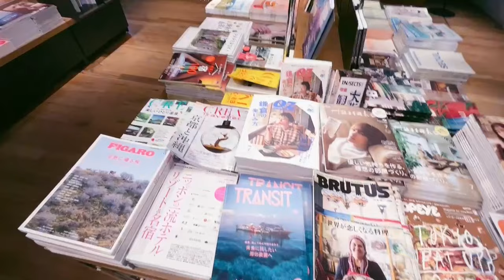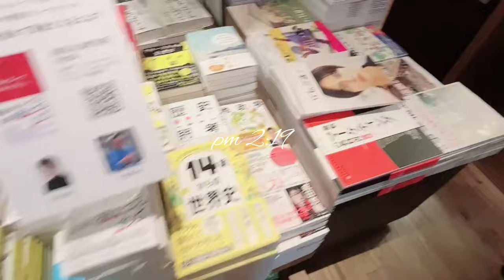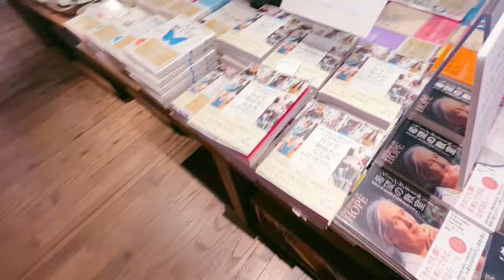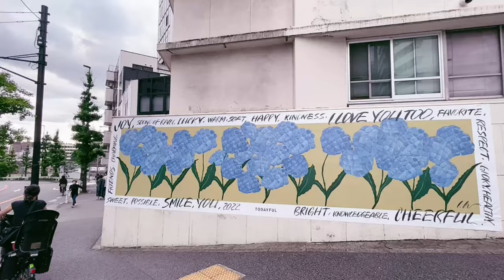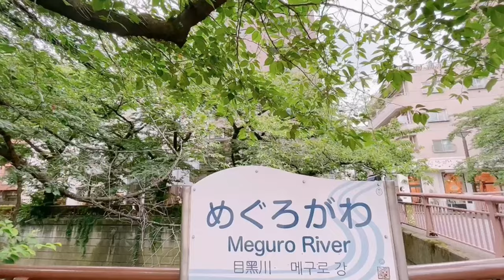[Vlog]東京社会人のズル休みの過ごし方｜代官山カフェ｜蔦屋書店｜読書｜自炊でヴィーガンハンバーグ｜1days(ENG/한 sub)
VEGAN生活
Vegan recipe

rn15